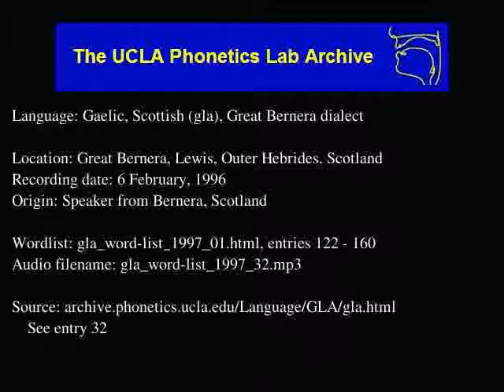Gaelic, Scottish audio: gla_word-list_1997_32